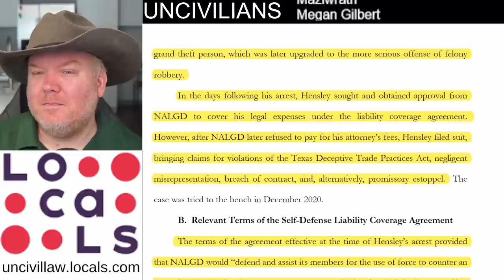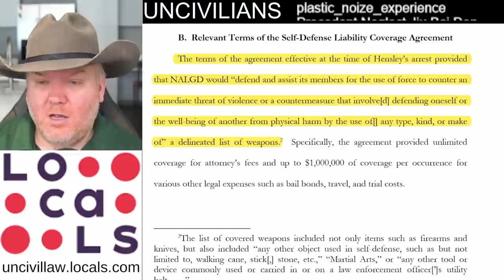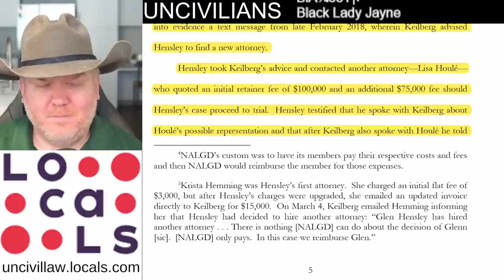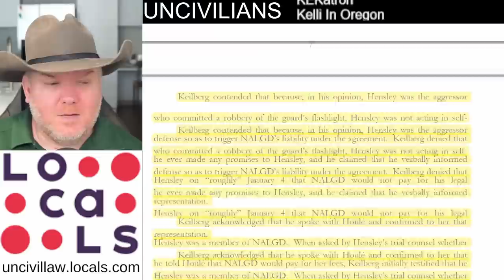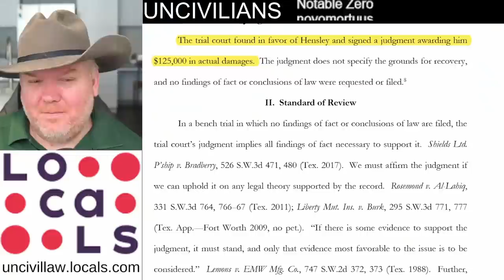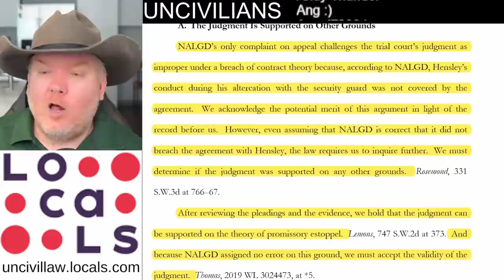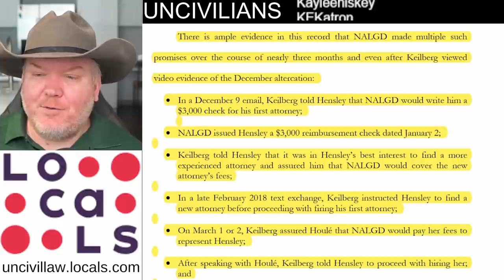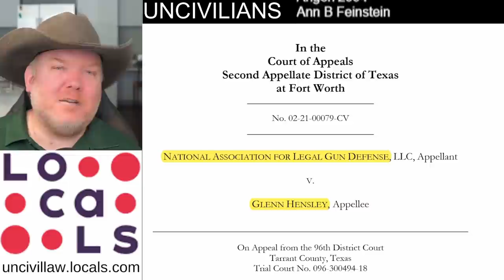NALGD Self Defense Insurance Company Abandons Its Member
NALGD is a company that offers to cover its members in the event of a self defense incident. Having initially agreed to defend its member, NALGD backed out of the deal, leaving their member on the hook for over $100K in legal fees. In today's story, we covers the lawsuit against NALGD,  and discuss self defense insurance.

Camera: Sony A5100
Lens: Sigma 30mm F 1.4
Mic: Rode NT1A